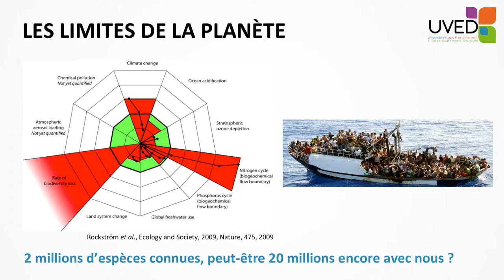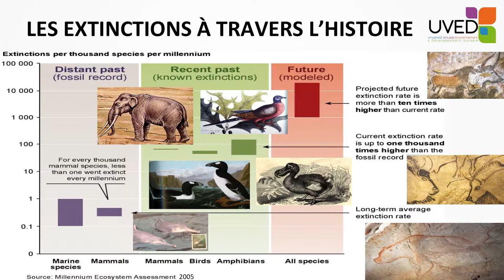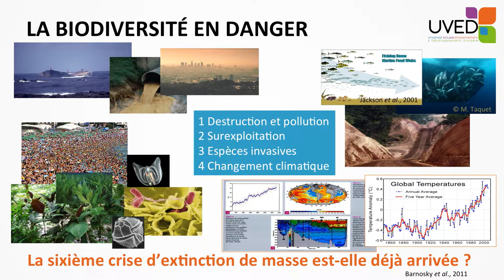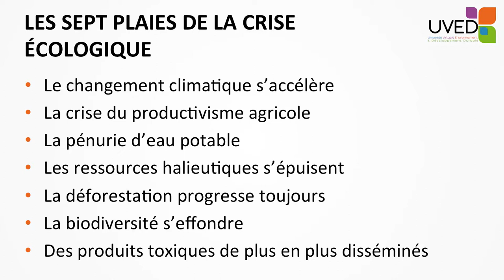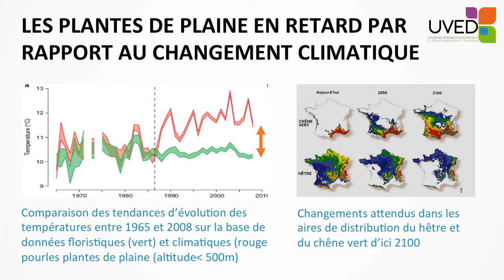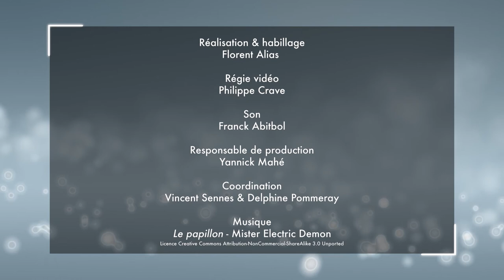Current state of the planet and of the biodiversity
Gilles Boeuf reports the erosion of biodiversity and presents the four main factors which can be associated to this dynamics: destruction and pollution, resources overexploitation, species dissemination, climate change.